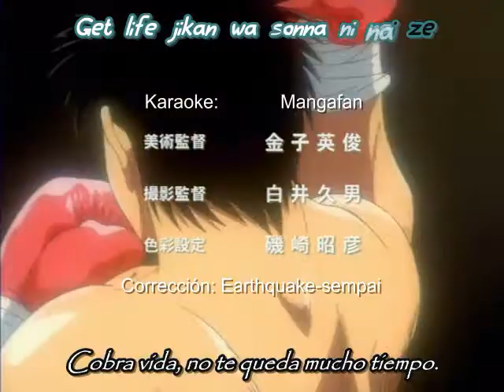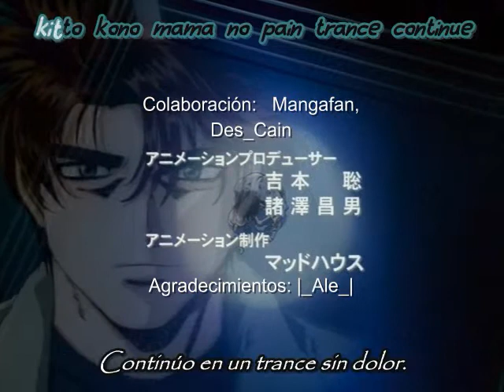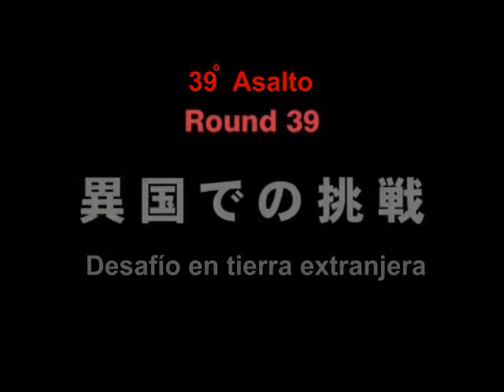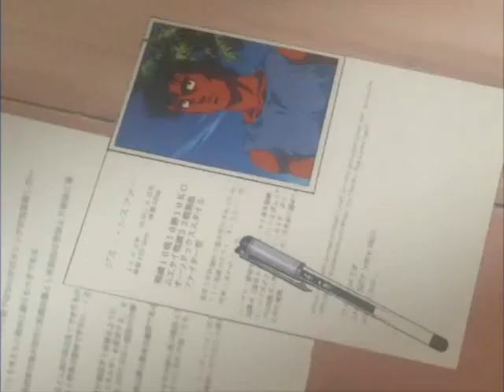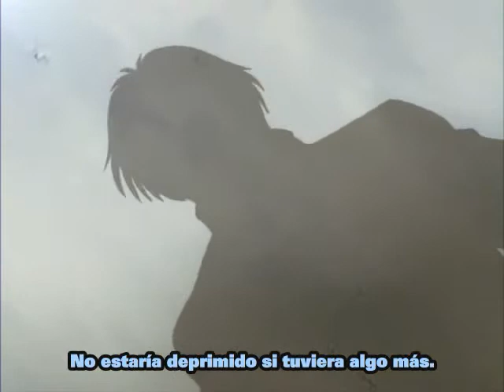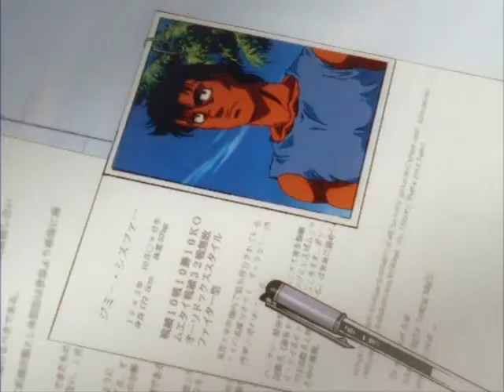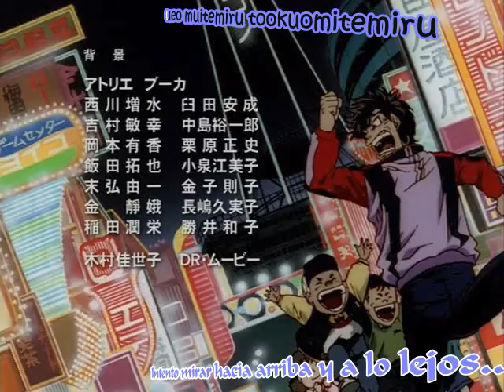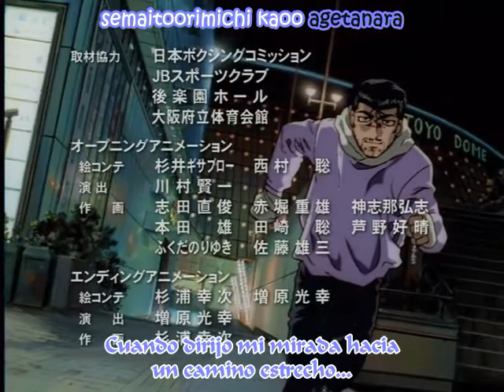Hajime no Ippo: Capitulo 39